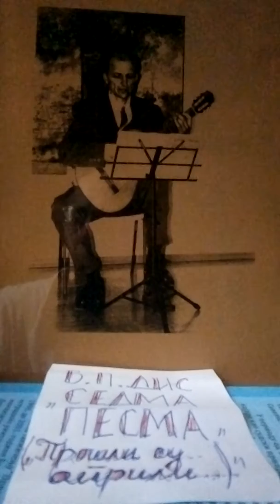Vladislav Petković Dis-Sedma pesma-"Prošli su aprili"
Muziku sastavio, peva i svira na gitari Srećko Anđelković